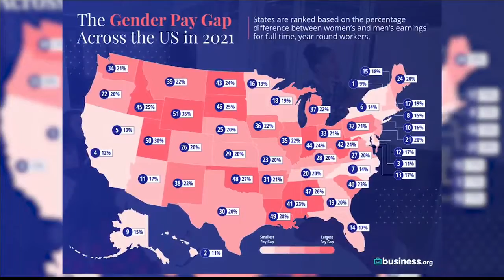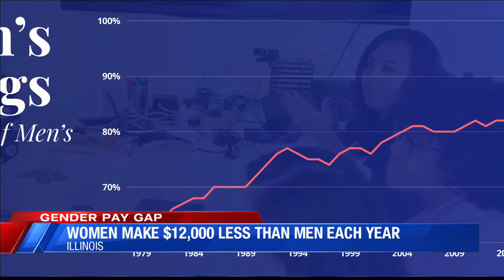Women make $12,000 less than men in Illinois